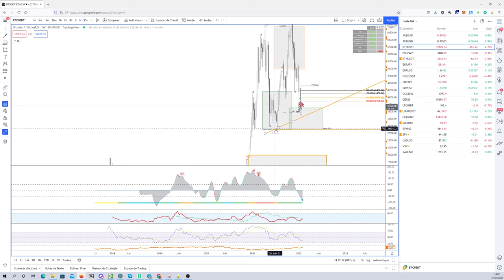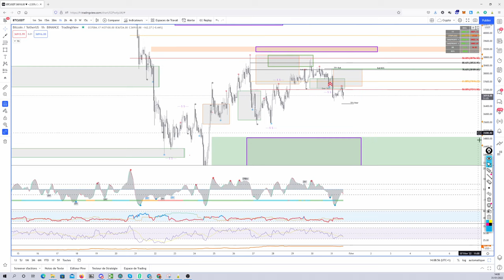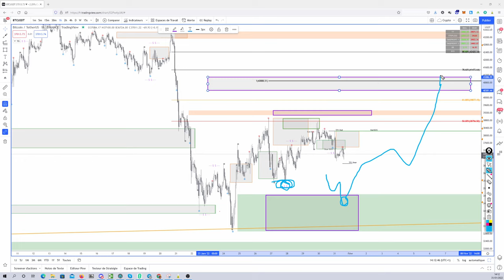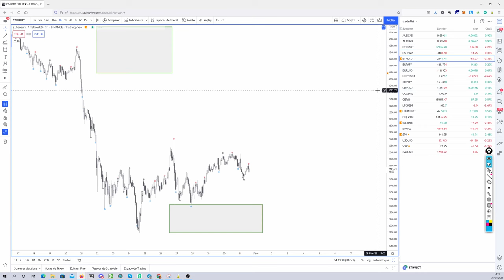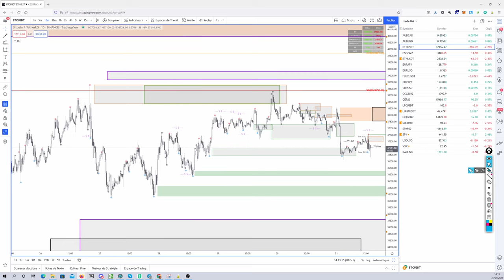BTC CHUTE comme ANNONCÉ en AVANCE... Ce que nous surveillons maintenant